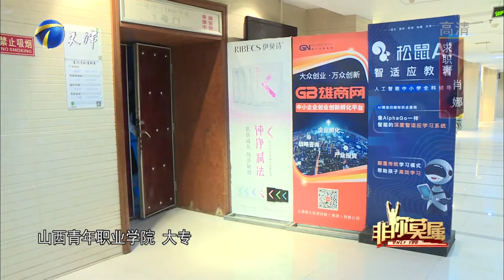厉害！山西女孩号称千杯不醉，只用一年半完成高中学业丨非你莫属